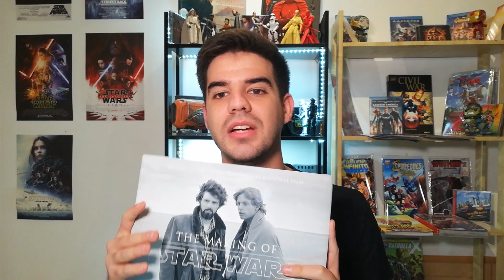Star Wars: Una Nueva Esperanza. Análisis de la banda sonora (Parte 1)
Primer vídeo analizando la banda sonora de la película Star Wars: Una Nueva Esperanza compuesta por John Williams, en el que cuento curiosidades sobre la película y analizo los temas del comienzo con ejemplos tocados por un quinteto de cuerda.
¡Dejad vuestros comentarios!